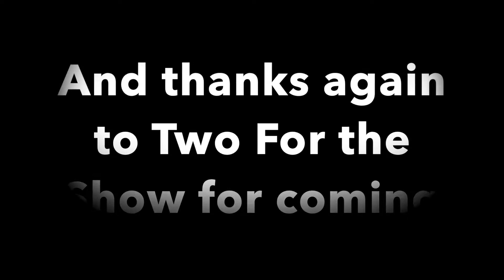happy anniversary mom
I hope you guys enjoyed this Vlog I had so much fun making it with all of my family and friends